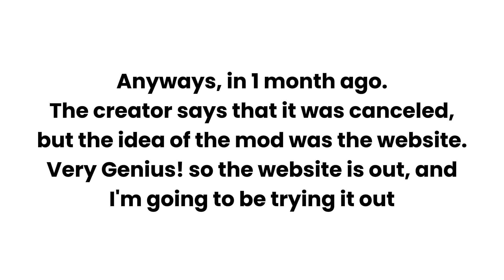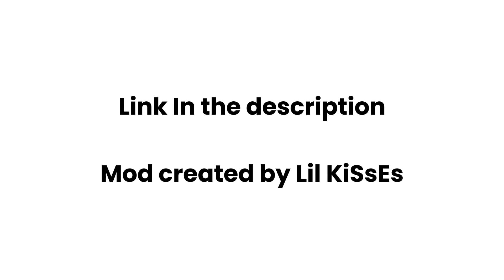Reviewing Gacha City Mod and It was Awesome!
Mod website by @lilkisses

Audio: Funny gaming (On Capcut)